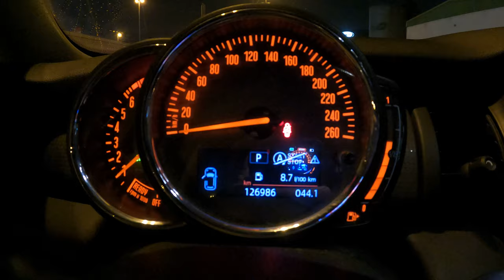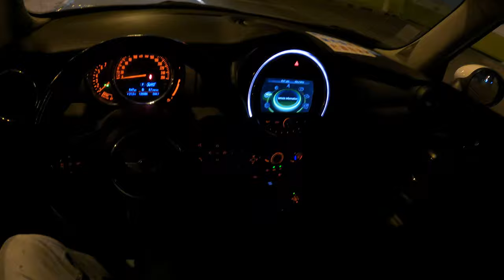Nighttime Adventures in Style: 2018 Mini Cooper POV Night Experience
Many of our Video and shorts Video show the experience as seen from the driver's seat, with no music or speech. Our spoken POV reviews provide more information about the driving dynamics of our test vehicles.

In this video we’ll walk you through:
INTRO:
Welcome to a night-time adventure in style with the 2018 Mini Cooper POV experience. Get ready to be captivated as we take you on a ride like no other, immersing you in the world of luxury, performance, and elegance.

SEGMENT 1 - Performance:
Feel the power beneath the bonnet as the engine roars to life, ready to conquer any road it encounters. The agile handling and responsive steering ensure every twist and turn is met with confidence and control.

SEGMENT 2 - Design:
Bathe in the soft glow of the city lights as the sleek, aerodynamic design of the 2018 Mini Cooper glides through the streets. The iconic MINI silhouette is a timeless symbol of sophistication, while the vibrant LED headlights illuminate the path ahead, guiding you through the darkness.

SEGMENT 3 - Comfort:
Step inside the cabin and indulge in pure luxury. Sink into the plush leather seats that embrace you with their undeniable elegance. Every detail of the interior has been carefully crafted to create an atmosphere of tranquility and refinement, ensuring your journey is as enjoyable as possible.

SEGMENT 4 - Technology:
Let advanced technology enhance your driving experience. The cutting-edge infotainment system effortlessly syncs with your devices, keeping you connected throughout your journey. And with the surround sound system enveloping you with your favorite tunes, you'll feel like the world is your own personal concert hall.

SEGMENT 5 - Unforgettable Moments:
As the night unfolds, the 2018 Mini Cooper creates unforgettable memories. From cruising along scenic coastlines to embarking on impromptu adventures, this is a vehicle that turns a simple drive into an extraordinary experience.

OUTRO:
Thank you for being a part of this adventure in style.

Welcome to our nighttime adventure in style! Experience the exhilarating ride of the 2018 Mini Cooper POV (Point of View) as we cruise through the city streets after dark. Join us as we showcase the Mini Cooper's sleek design, superb handling, and impressive performance under the vibrant city lights.

In this immersive POV experience, you'll witness firsthand the distinct charm of the 2018 Mini Cooper. Get ready to be amazed by its powerful engine, smooth acceleration, and precise steering, which make every drive a pure joy. Feel the thrill as we navigate corners seamlessly and effortlessly glide through the night.

Make every night drive an adventure with the 2018 Mini Cooper. Stop dreaming and start living by immersing yourself in this captivating POV video.

Country of manufacture: Britain
Model: 2018
number of passengers:5
Vehicle color: cyan
Vehicle type: Mini Cooper
km: 87,357 km
Maximum speed: 240 km
v4

0:00 Walk-around and interior
1:15 Test Drive POV
3:20 Casual driving

Our channel is about Videos and shorts Video of vehicles that are released on a weekly basis for pov test drive and car review . Many of our Video and shorts Video show the experience as seen from the driver's seat, with no music or speech. Our spoken POV reviews provide more information about the driving dynamics of our test vehicles.